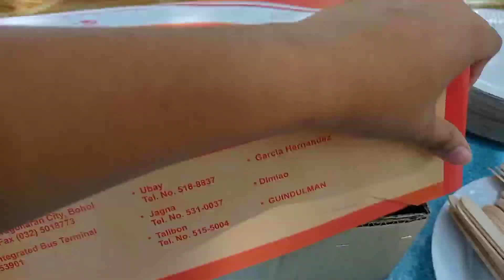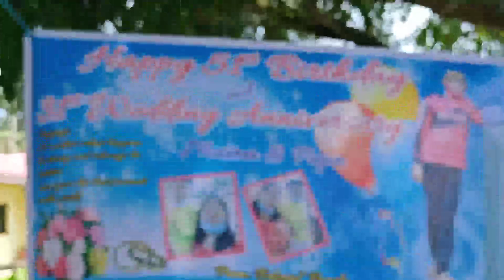DOUBLE CELEBRATION:IKA 51 BIRTHDAY NI PAPA AT 31 WEDDING ANNIVERSARY NILA NI MAMA